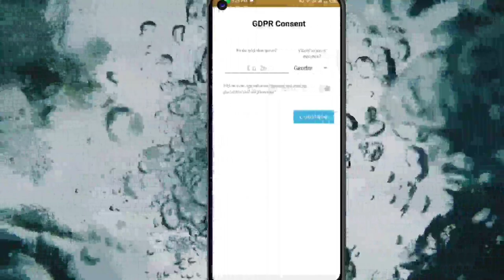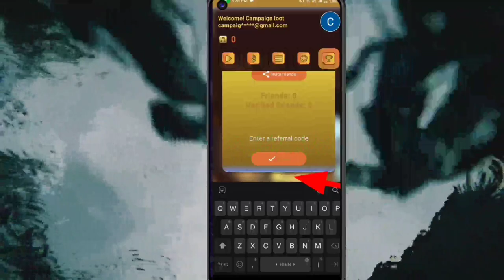Today New Campaign Loot Offer 30₹+30₹+30₹ Instant Paytm Cash || Tasks💰Campaign BUG|| New Paytm app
1) coed: GJ4LAH